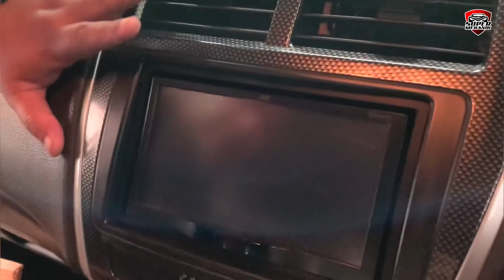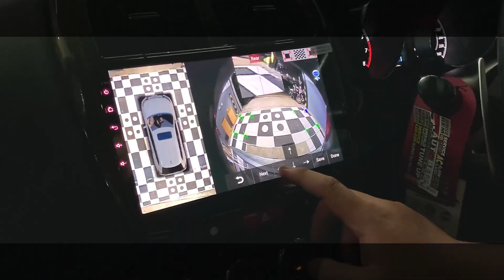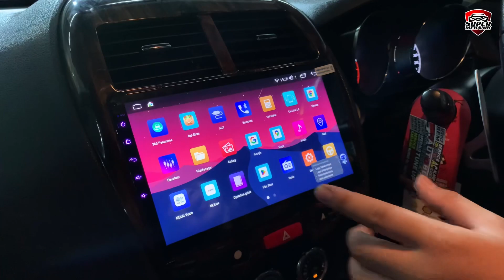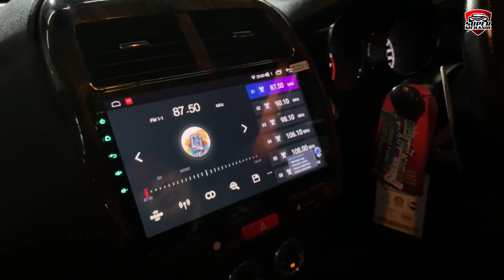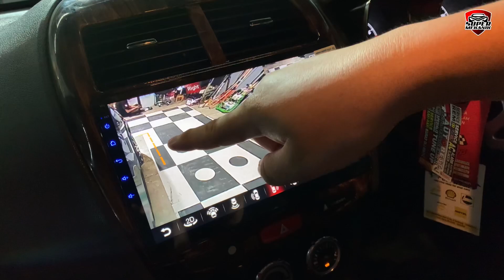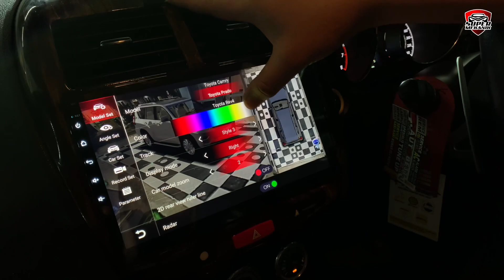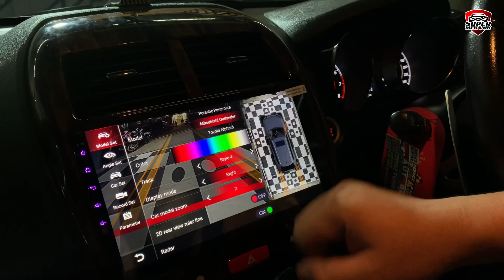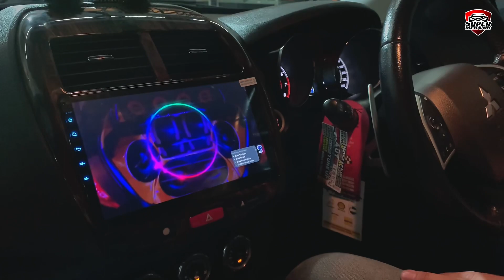GANTI HEAD UNIT & KAMERA 360 MITSUBISHI OUTLANDER || SUPERMEKANIK